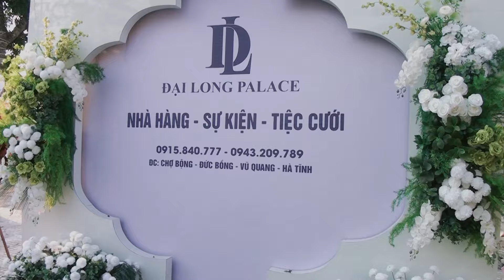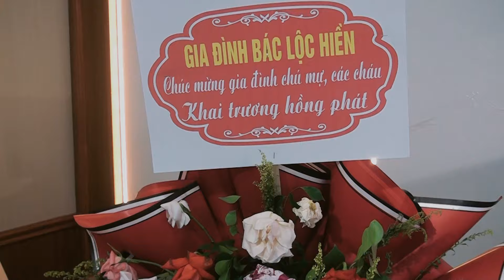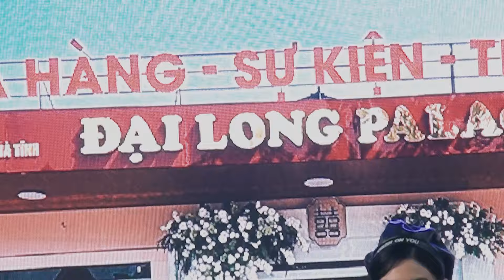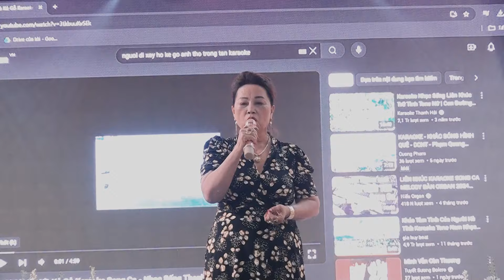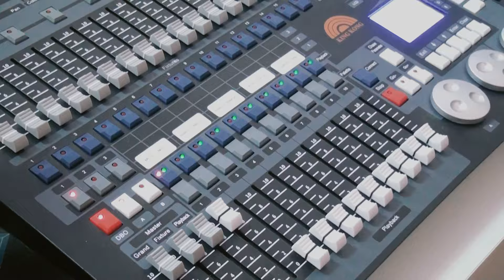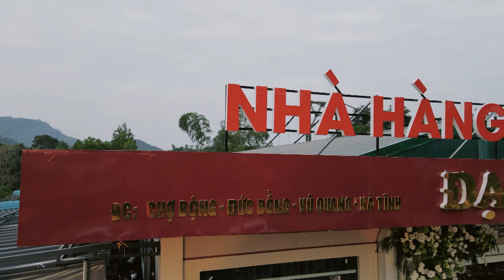KHAI TRƯƠNG NHÀ HÀNG - SỰ KIỆN - TIỆC CƯỚI - ĐẠI LONG